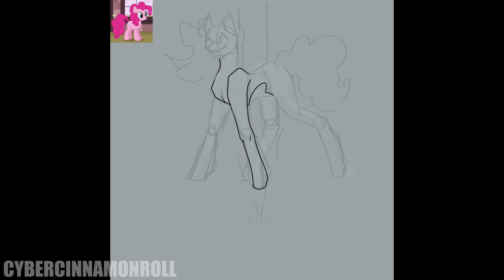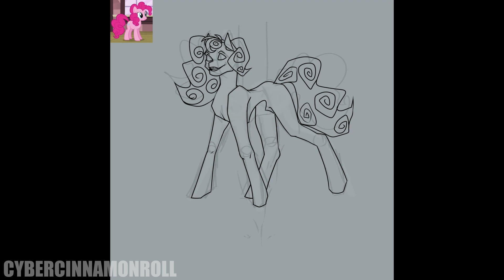[SLIGHT GORE WARNING] Sparkling inner world [MLP Gore Speedpaint]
Music is:
1) 20 percent cooler - ken ashcorp (Taken from the vid)